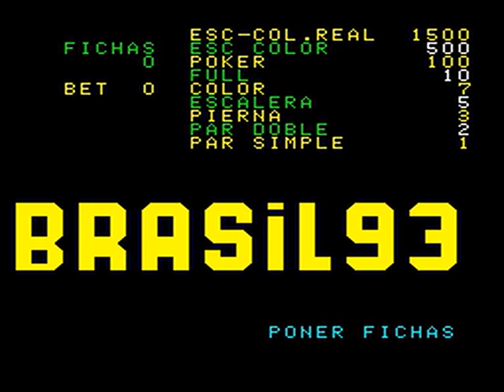Brasil 93 (Unknown 1993) Attract Mode 60fps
Arcade video game title intro sequence for Brasil 93 (Unknown 1993)

Genre: Casino

MAME: brasil93

To find out more about this game and other games

The Arcade 60fps Attract Mode channel features the title attract mode sequences for all video arcade games at 60 frames per second.